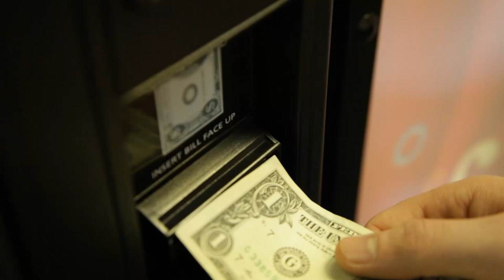Doritos Shuffle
Crash The super Bowl